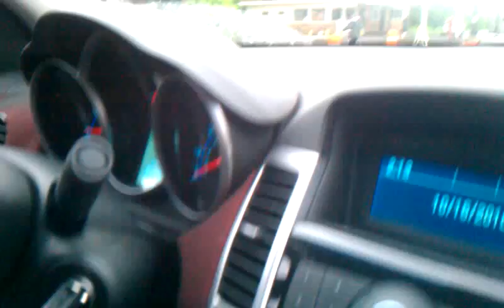Flooding in duluth, Woodland Ave and St Marie St